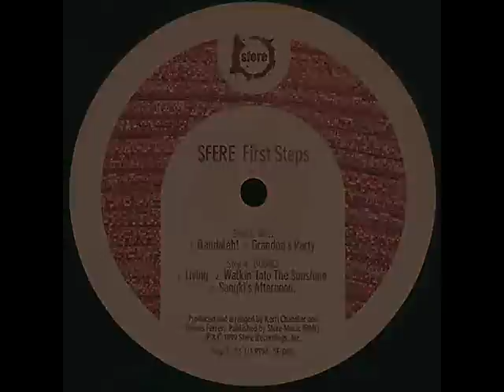Sfere - Walkin' Into The Sunshine [Kerri Chandler & Dennis Ferrer]